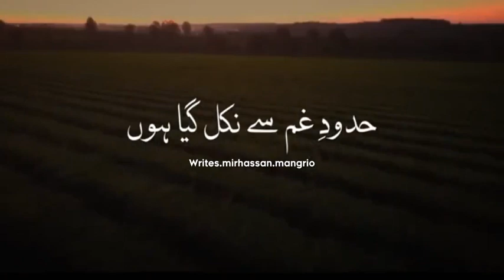سکون پایا ہے بے کسی نے۔۔۔۔۔۔